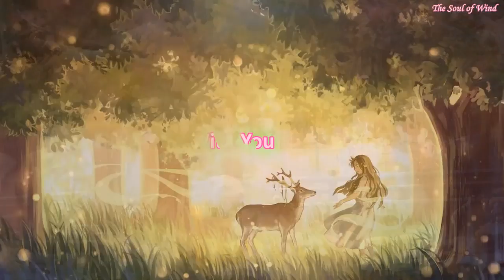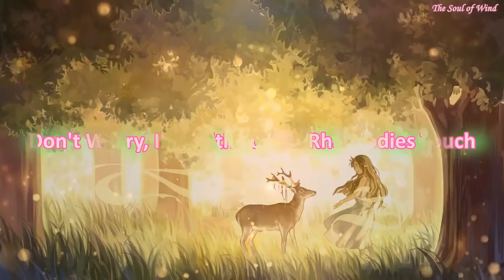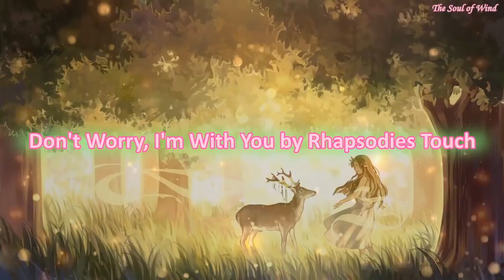【BGM】1 Hour Beautiful Piano Music with a little Sad Feeling